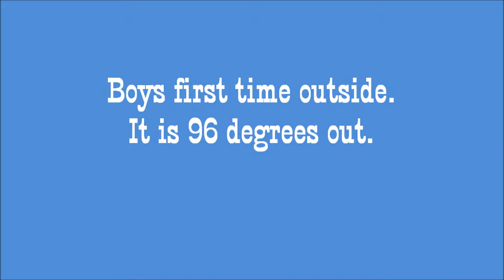Mona's 2011 Litter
Pups at play, bathing and first time outside